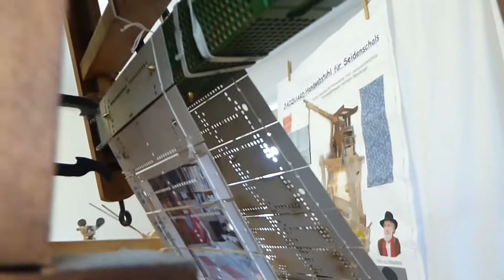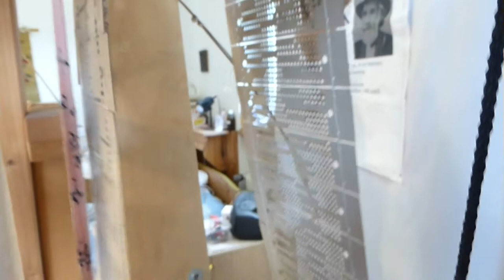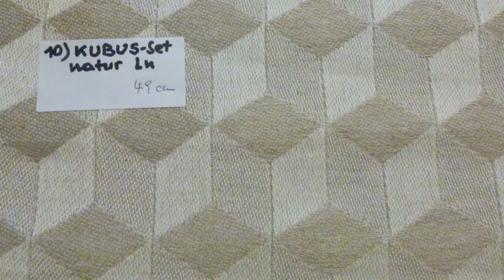Jacquardweben KUBUS 2017 fb Film Heike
Hand-Jacquardweben, Holz-Jacquardmaschine, Muster "KUBUS" mit 168 Lochkarten gewebt, 200-er Grobstichmaschine,